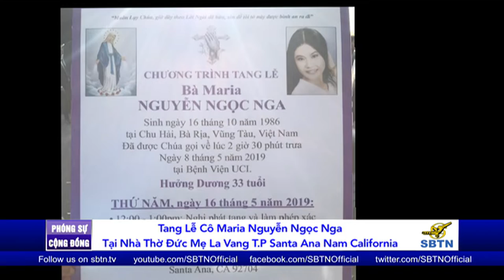Tang Lễ Maria Nguyễn Ngọc Nga